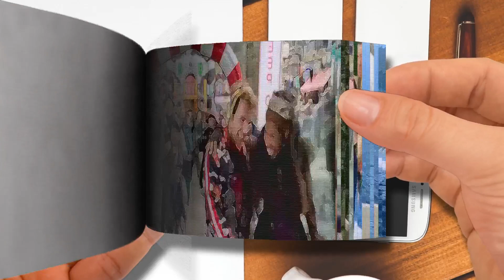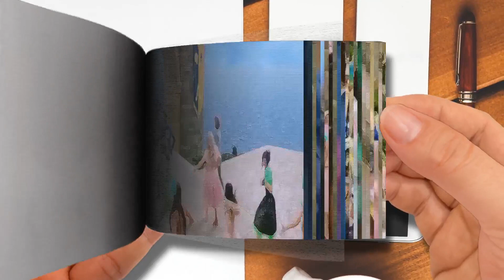Break This Down From ”Descendants 3”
🌈 Akane Rena FlipBook
Thanks! 💖💖💖💖💖